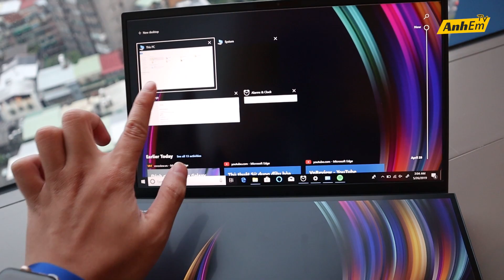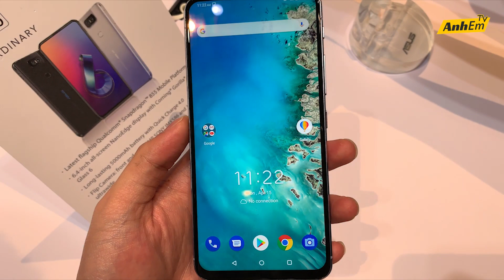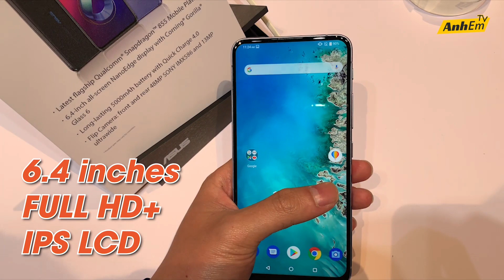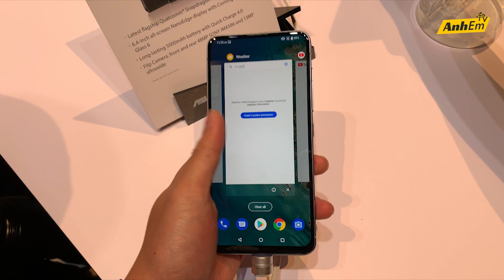TRÊN TAY FLAGSHIP "PHÁ GIÁ" ZENFONE 6: 500$ CÓ SNAPDRAGON 855, PIN 5000mAh, CAMERA 48MP XOAY LẬT!!!